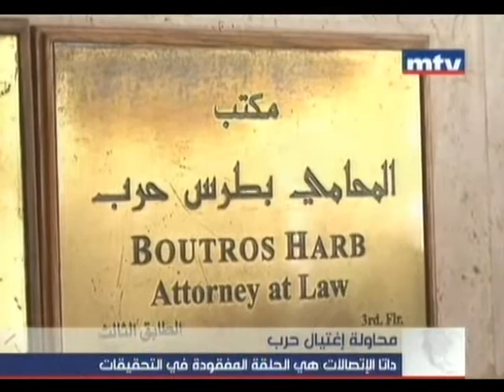مسؤول في حزب الله رفض لقاء المحققين بمحاولة إغتيال حرب